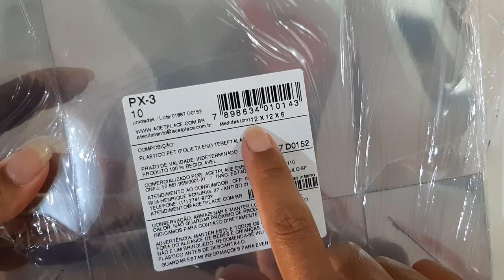Caixinhas de Acetato - Parceria Acetplace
Parcerias

yara
yarinha
yaranascimento
yarinhanascimento